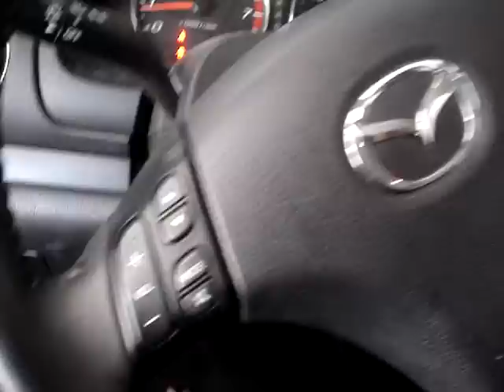Water Trick on my trunk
The water was jumping on the roof when I played mike jones but not so much with lil john but it still gave me a bunch of trunk flex lol